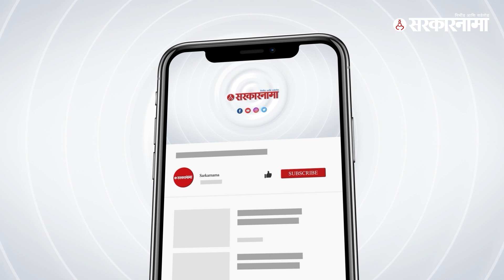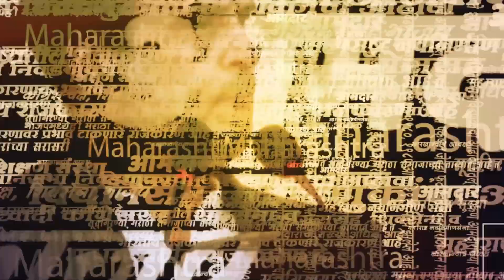Ajit Pawar यांनी सरकारला थेट सुनावलं... | Eknath Shinde | Devendra Fadnavis | Politics | Sarkarnama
(NS_SM_0523)